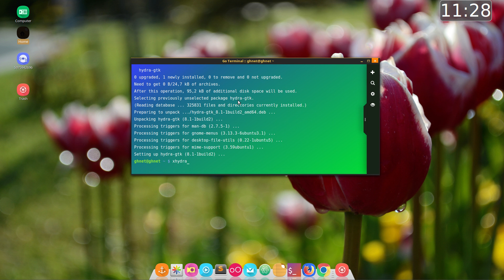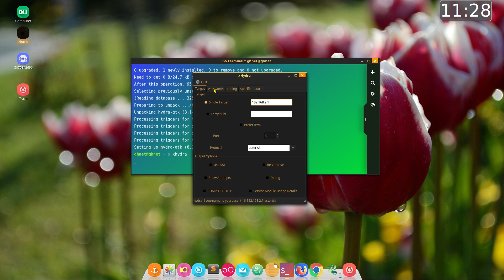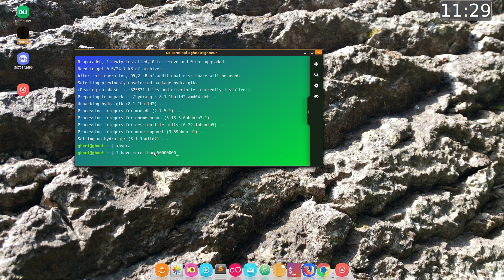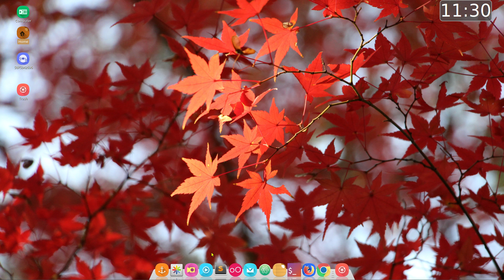How to install xHydra (Hydra GUI) on Linux Mint 18 Sarah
Hello everyone,

I'm going to show you how to install xHydra on Linux Mint 18.

It's very easy.. Just follow steps on the video...